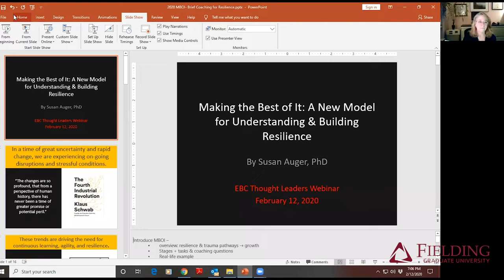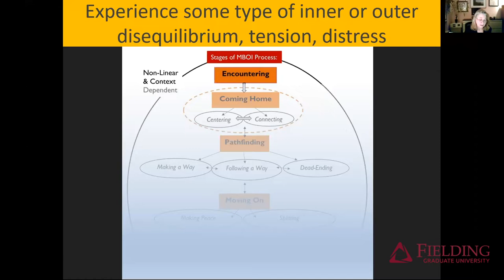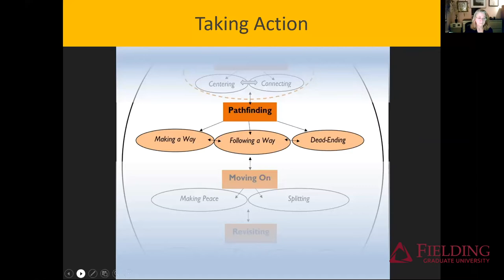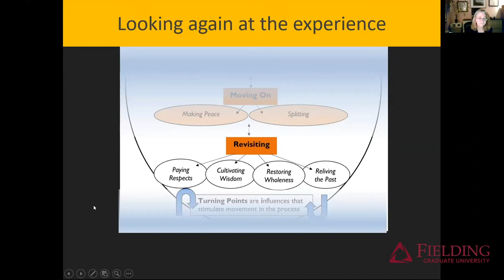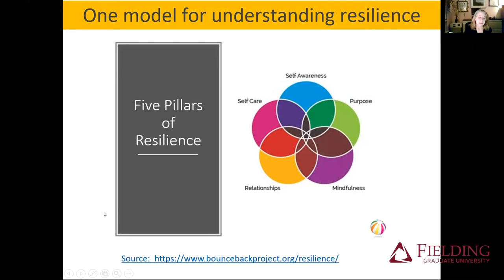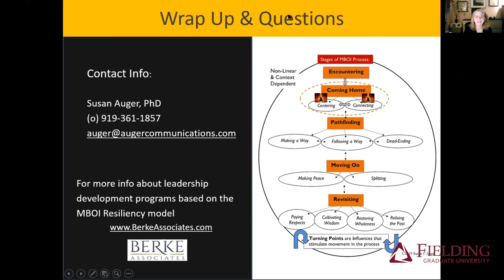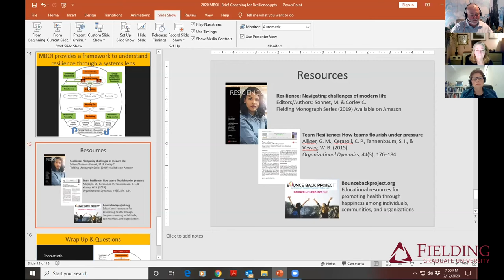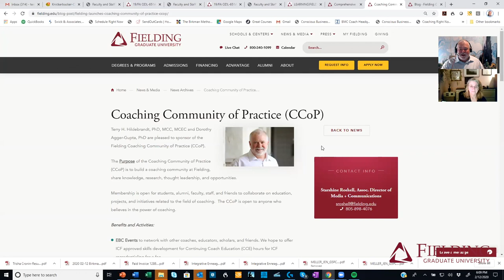Making the Best of It: A New Model for Understanding and Building Resilience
Evidence Based Coaching (EBC) Thought Leaders Webinar:  Making the Best of It: A New Model for Understanding and Building Resilience

Host:  Terry H. Hildebrandt, PhD, MCC, MCEC – Director of Evidence Based Coaching, Fielding Graduate University

As organizational coaches, trainers and consultants, we have first-hand knowledge of the long bouts of stress that our clients have to weather.  The volume of workload and the velocity of change, makes it nearly impossible for many organizational leaders to find time to recover from one difficult episode before the next begins. The MBOI Coaching model provides a framework for understanding and reflecting on ways to build one’s capacity to grow and be resilient in the midst of challenges. It can also be used to examine patterns of behavior that may lead to burnout, especially over time.  In this webinar, we will discuss an overview of the MBOI model and its five stages, including examples of how you might use the framework with your clients.

Dr. Susan Auger is an executive coach and management consultant with over 20 years of experience. She works with executive leaders and their organizations to generate insights and creative approaches to enhance leadership effectiveness and team performance. Susan specializes in cultivating collaborative leadership skills and conditions that support individual and organizational resilience.  The ‘Making the Best of It’ (MBOI) resiliency model is based on Susan’s grounded theory doctoral research.